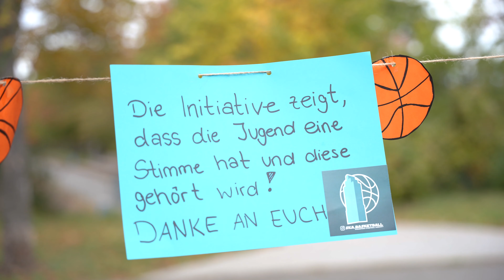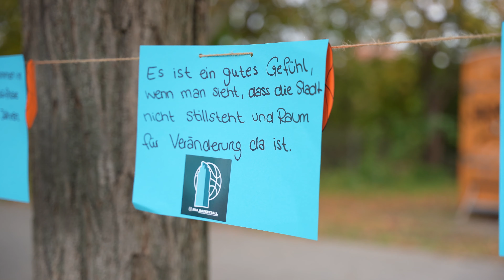NEUE KORBANLAGEN IM BÜRGERPARK, DARMSTADT! UFDA X SKABB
Zusammen mit Unternehmer für Darmstadt e.V. (UFDA E.V.), haben wir im Spätsommer 2023 neue Korbanlagen realisieren können. Nach 2 Jahren Bemühungen haben wir den ersten Schritt geschafft.

SCHRITT 1:
KORBANLAGEN✅

SCHRITT 2:
SITZFLÄCHE & FLUTLICHT⭕

SCHRITT 3:
BODEN⭕

Ein großes Danke an Valentina Dmitrenko für das Video!